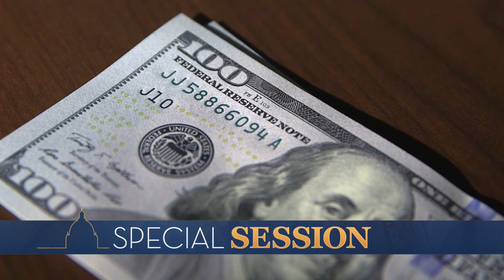Minnesota Government Shutdown Averted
Minnesota legislators sent the final budget bill to the governor to be signed early Wednesday evening, reports Caroline Cummings (2:12).